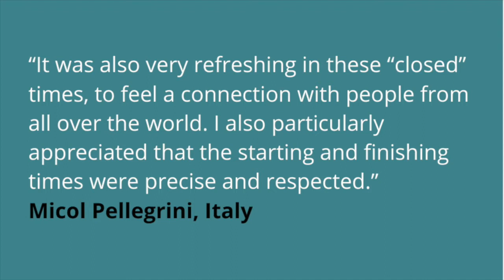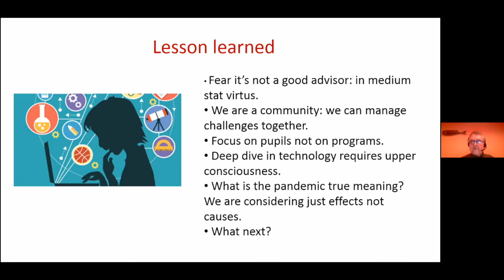The Covid Classroom with Giorgio Capellani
Watch a short trailer from The Covid Classroom - a new series of live monthly presentations and conversation with Waldorf educators across the globe.